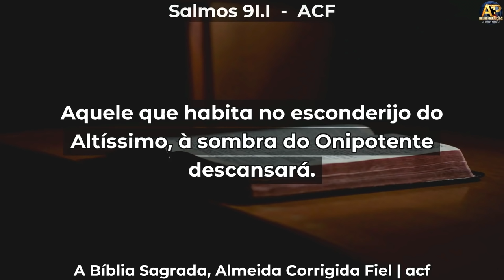AQUELE QUE HABITA NO ESCONDERIJO DO ALTÍSSIMO - Pr Gilmar Fiuza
AQUELE QUE HABITA NO ESCONRIJO DO ALTÍSSIMO - PR GILMAR FIUZA